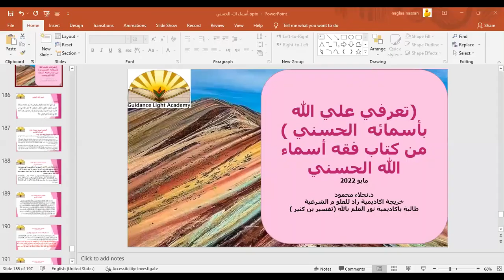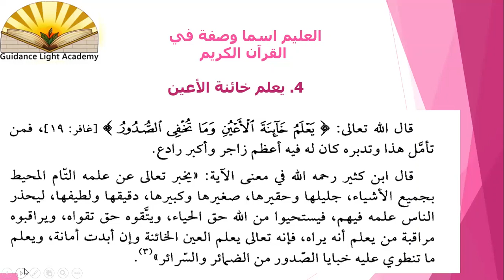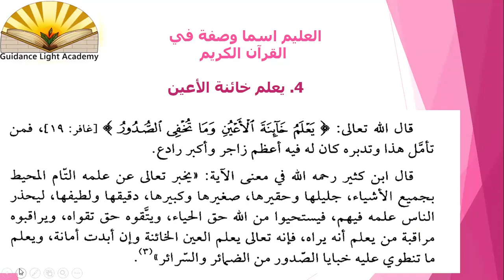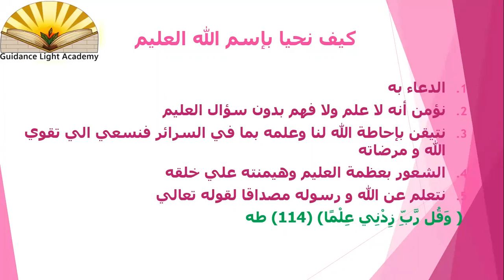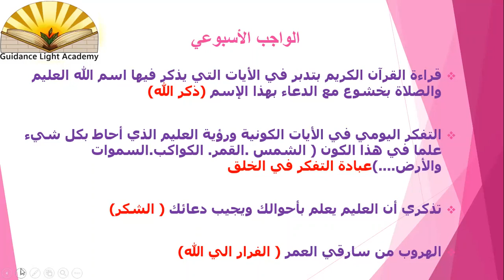أسماء الله الحسني (17) د. نجلاء محمود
اسم الله العليم